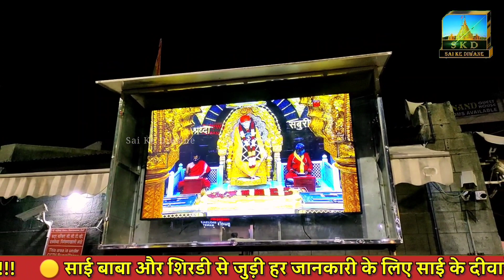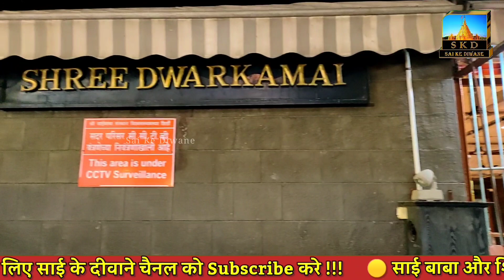The Great Devotee of Sai Baba Who Sacrificed His Life For Him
Nanavali is perhaps one of the most misunderstood devotees of Sai Baba. His original name was Narayan Shankar Vaidya, whom Baba affectionately called Nanavali. He had some peculiar characteristics; many of Baba's devotees and the villagers found him eccentric, while some thought him to be an Avadhoota.

His love and faith for Sai Baba was so intense that 13 days after Baba's Mahasamadhi, Nanavali took Jeevant Samadhi. He said "My Mama has gone, what is the use of living?" and on the 13th day he just lay down and said, "Its no use living in this world anymore," and took Samadhi. Nanavali was one of Baba's closest devotees. In today's video we've paid a tribute to this great Sai devotee, on his 103rd death anniversary.

Useful Videos for Sai Devotees

If you wish to share your own experiences about Sai devotion, experience of the first visit in Shirdi, Baba's miracles & Baba's presence in your life, we will share it with thousands

Topic covered
The Great Devotees of Sai Baba
Shirdi Sai Baba Devotees Experiences
Saibaba's Luckiest Devotees
A Tribute to Nanavali the great Sai devotee
A Tribute to sai baba devotees